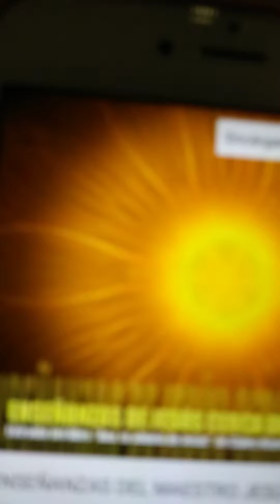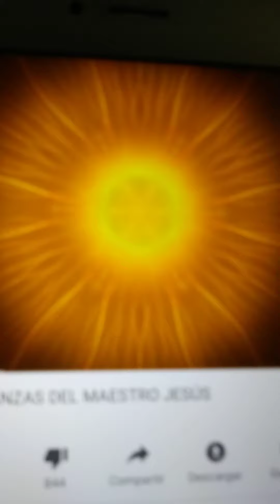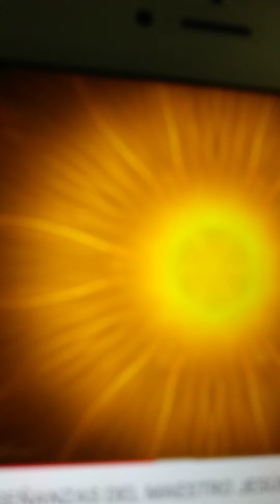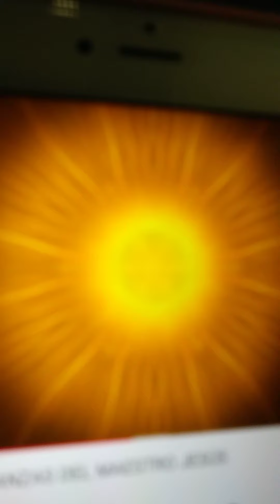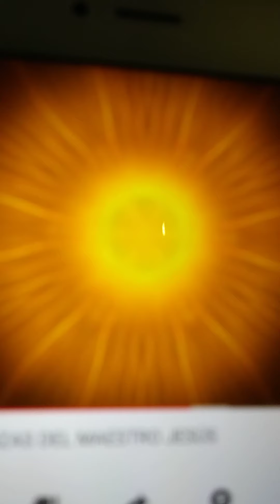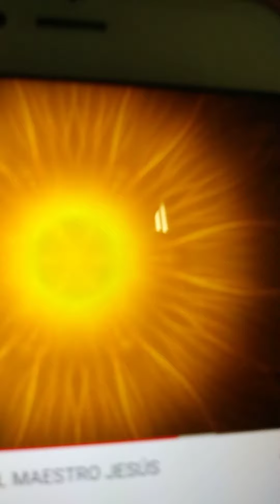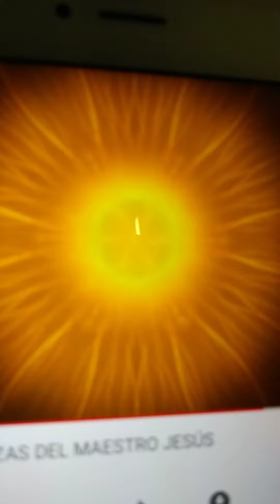Enseñanzas del maestro jesús.